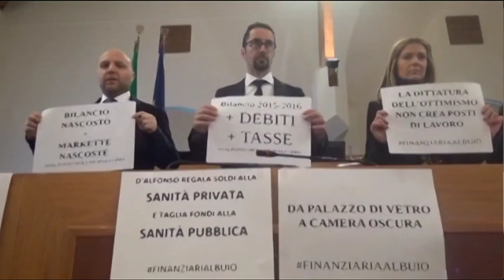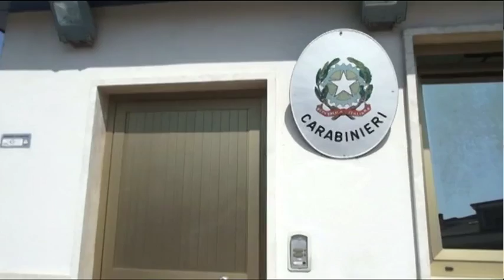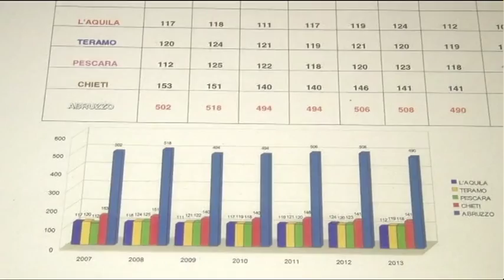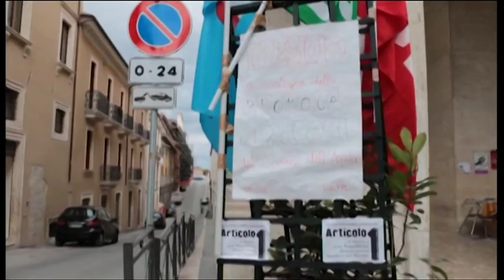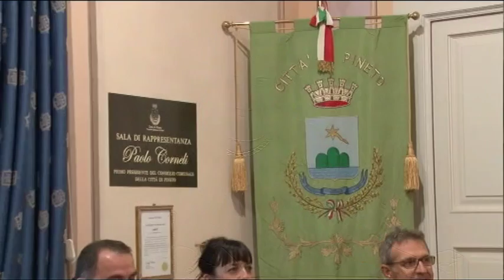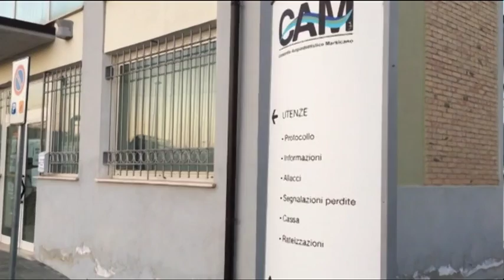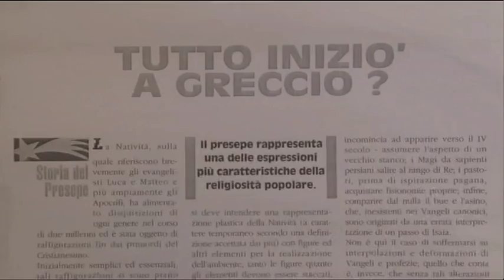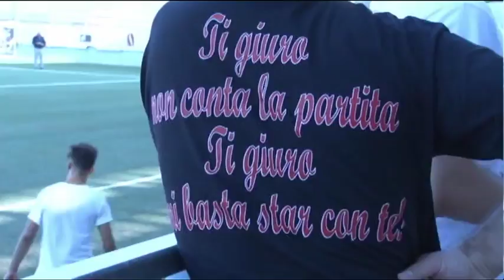TgSei Edizione delle 14 Giovedì 31 dicembre 2015